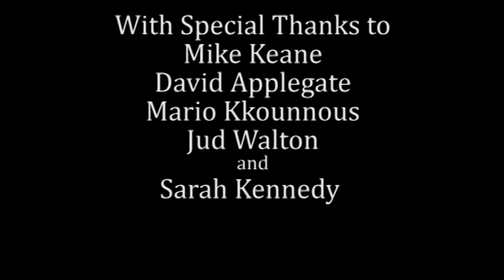Journey of a Narwhal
A Narwhal has a dream about a 'land narwhal' and when he wakes up early the following morning he sneaks off to find the creature to have amazing adventures with, but what he finds isn't exactly friendly.